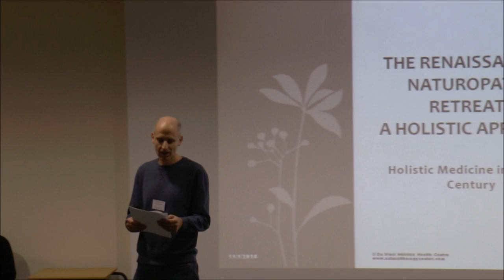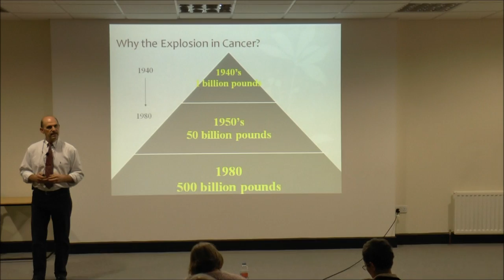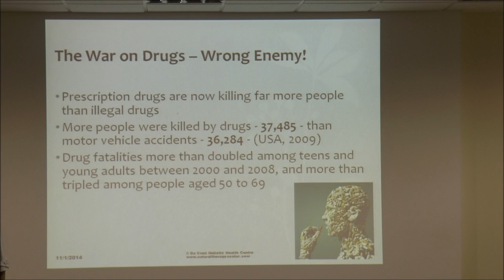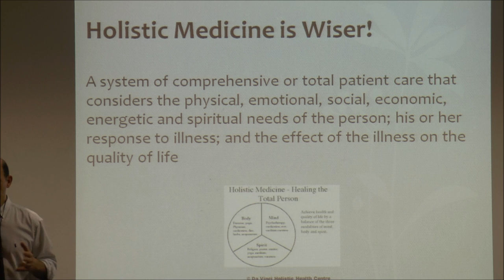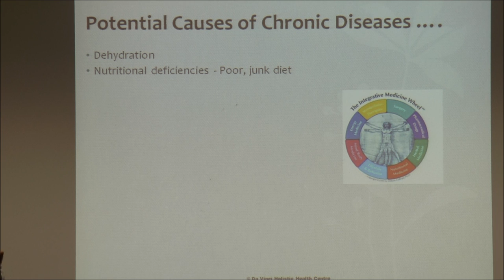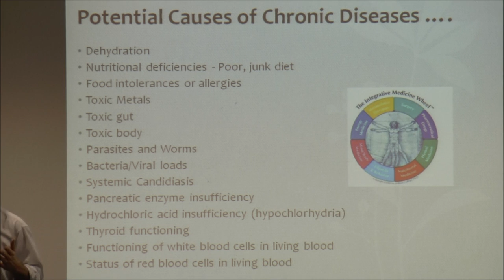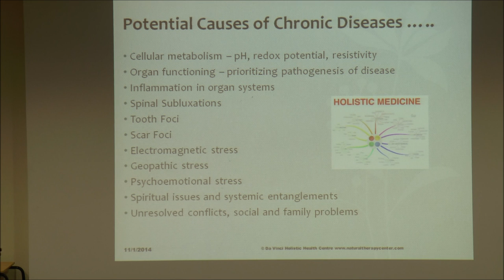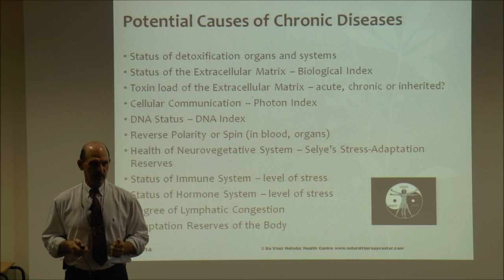Holistic Medicine - Part 1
The Da Vinci Holistic Health Center talks about chronic diseases and how the Da Vinci Holistic Health Center in Larnaca, Cyprus can help in identifying the underlying causes using the IDEL Diagnostic Programme formulated by Dr George J Georgiou, Ph.D.,N.D.,DSc (AM)

This is a lecture presented to the British Naturopathic Association, in London in November 2014.